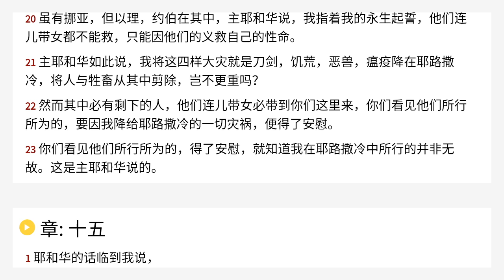以西结书 14 Chinese Union Version